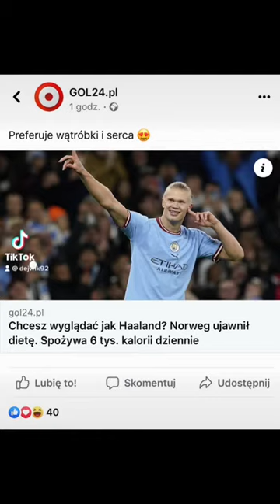Dieta jednego z najlepszych piłkarzy jak wpłynie na większość z nas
🏷️ DEJWIK 🏷️ - 7% na wszystko! Peptydy, mk, gw, spalacze(yoha, frag itd)!
🏷️ DEJWIK 🏷️ - 10% na wszystko! Suple, akcesoria! HURTOWNIA SUPLEMENTÓW, posiadamy WSZYSTKIE NAJLEPSZE MARKI

Zostaw suba dzwoneczek i Łapkę💖